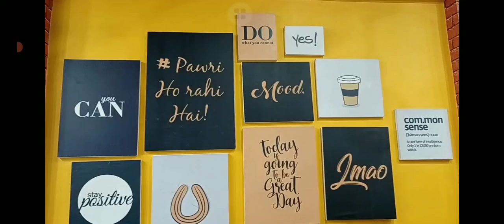Churrosity | Ice Cream | Orignal Churros | Hotdog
direct mudday pay
zara hat kay metha
crunchy
chocolate
caramel
hot dog